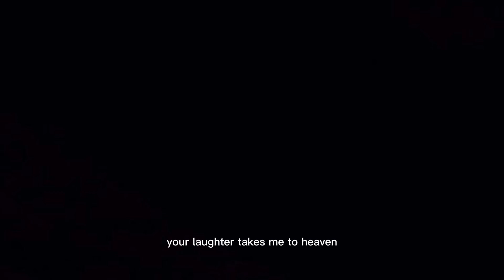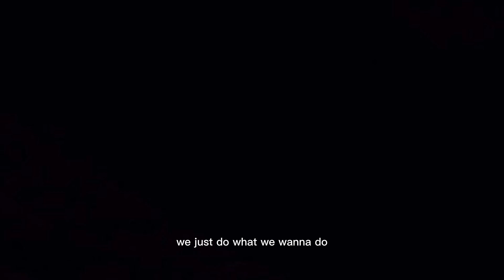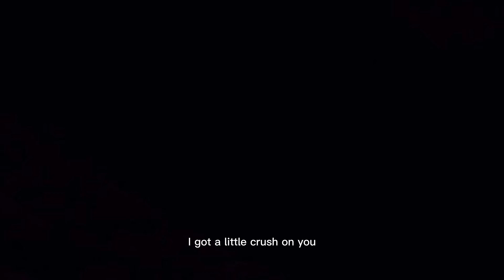Got a Little Crush on You - Wildflowers. [ music lyrics ]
SONG:  Got a Little Crush on You (feat. Emmi) by Wildflowers